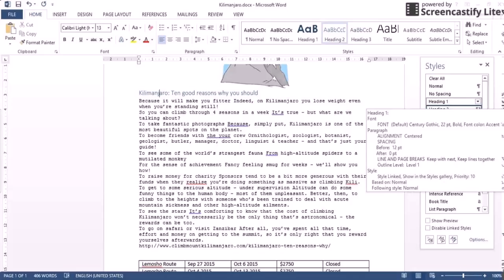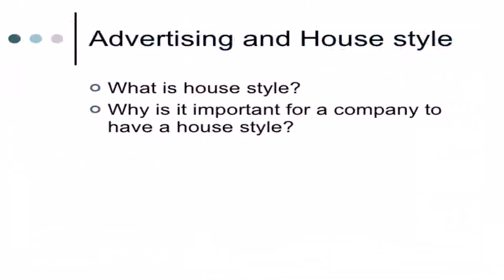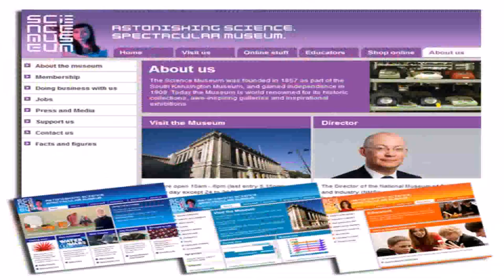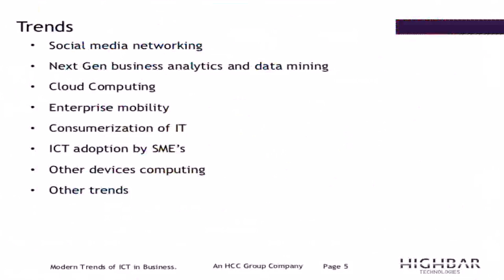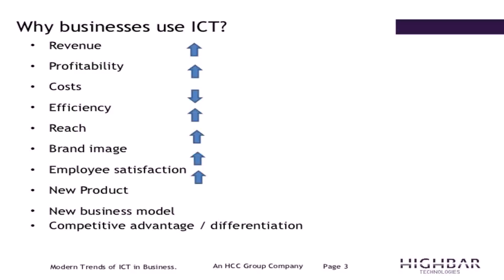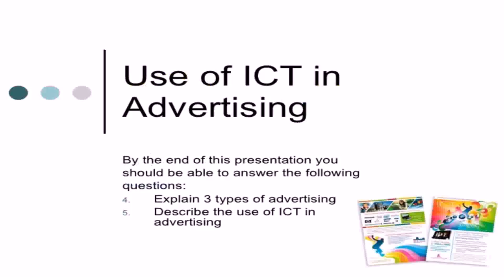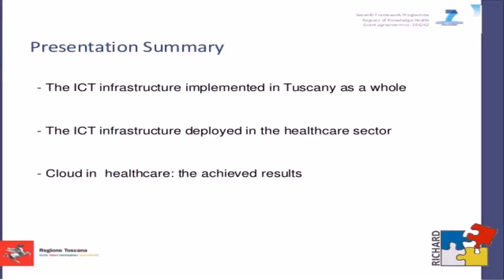House Style Ict (see description) (see description)